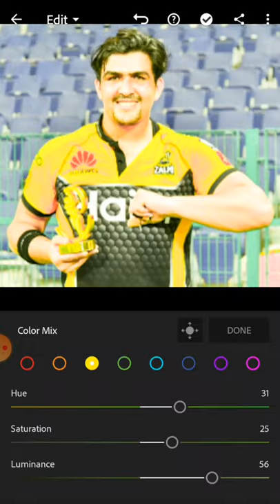Hazrat Ullah Zazai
Hazarat Ullah Zazai PowerHitter Peshawar Zalmi